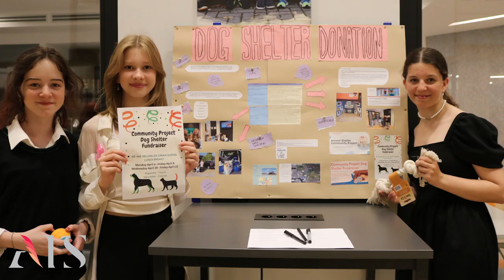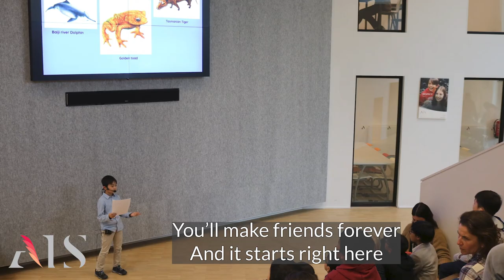2021-22 Highlights | June 2022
A look back at the 2021-22 school year